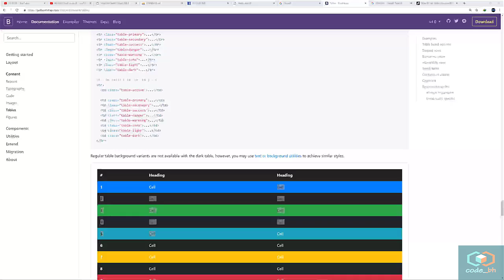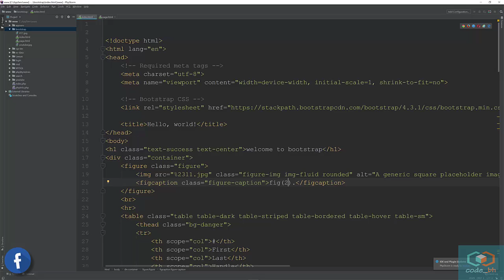6دورة برمجة المواقع - Bootstrap4 – ترقيم الصور